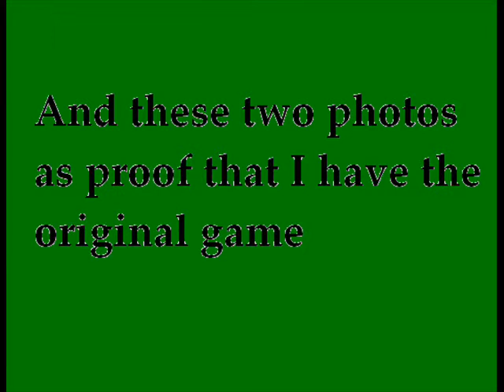Hitman 2 Silent Assassin.wmv part 1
Using this video I want to show everyone who does not know how it looks Hitman 2 Silent Assassin :-) ---Part 1---